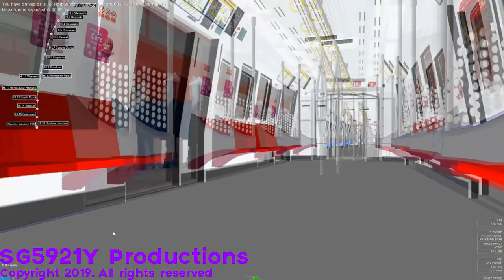(OpenBVE) | SG5921Y Rapid Transit | Debut | C561C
This is the first train that is not edited from AJRT, btw this train is an edit from Virtual Operator's Refurbished C651 with some modifications are included. Changing the announcements, the doors closing and opening chime, handgrip and the seat colors. Also the motor sounds are exactly the same as C751J for now. I will be changing the C561C's motor sounds to something else soon,  so no further plans to change the motor sounds for now.

Details:
Set: 217/218 (Temporary)
Route: Harbourvale Line
Download link (Edited train): Legend of Zelda = edited from Virtual Operator's Refurbished C651.